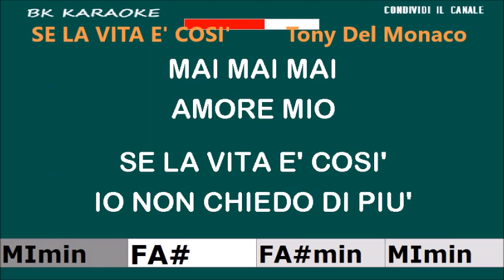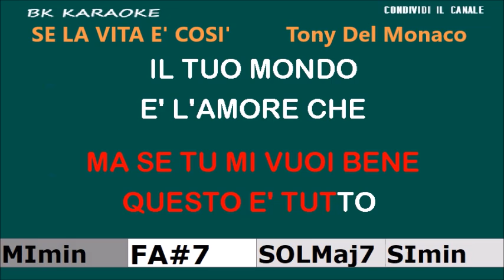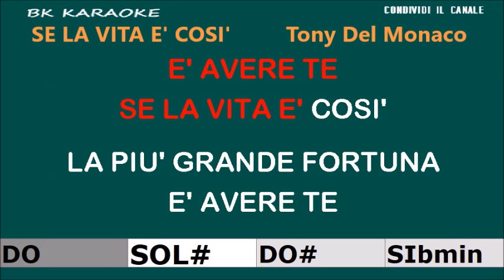SE LA VITA E' COSI' Tony Del Monaco Karaoke - Tono Originale - Strumentale/Testo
DISCO PER L'ESTATE 1966
Condividi il Canale / Share The Chanel
Testo
Mai mai mai mi perderai
Mai mai mai amore mio
Se la vita è così
Io non chiedo di più
A me basta soltanto avere te
Tuto il bene che vuoi
Posso darti perché
La più grande fortuna è avere te
Non ho niente lo sai
Nelle mie mani
Solo questo mio cuore
Da regalarti
Ma se tu mi vuoi bene
Questo è tutto il tuo mondo
È l'amore che mai mai mai
Tu perderai
Nelle mie mani
Da regalarti
Tu perderai
Fonte: Musixmatch
Compositori: Federico Polito / Antonio Del Monaco